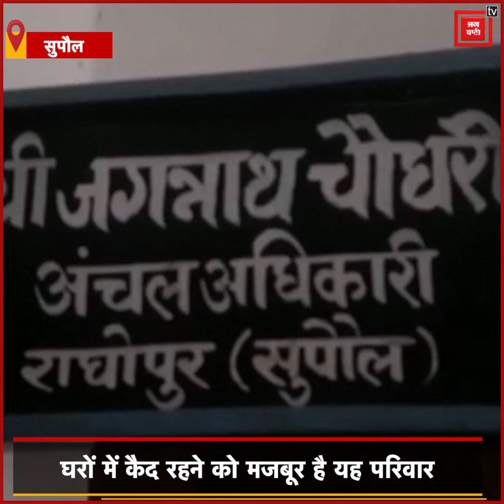Supaul:दबंगों ने बांस-बल्ली लगाकर रोका रास्ता,25 परिवार हुए अपने घरों में कैद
वीओ-1 राघोपुर थाना क्षेत्र क देवीपुर पंचायत के पट्टी गांव के लगभग 25 परिवार दबंगों के आगे बेबस हो चुके हैं...दबंगों के कहर के चलते ये परिवार अपने-अपने घरों में कैद हो चुके हैं...इस मामले पर पीड़ितों का आरोप है कि पैक्स चुनाव में वोट नहीं दिए जाने से दबंग नाराज थे...इसलिए उन्होंने रास्त बंद कर दिया...